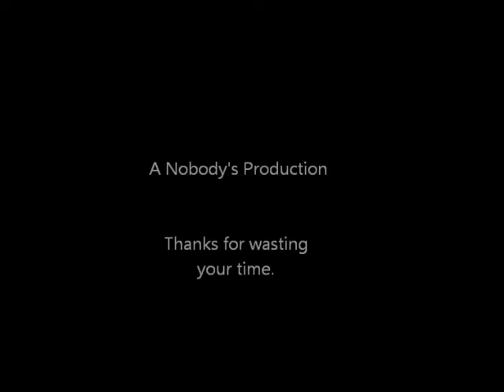The Arsonist (Trailer)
The Arsonist is a film directed by Nobody But, who is hailed as "the world's worst director" by the New Yolk Times. With a star-studded cast and a "brilliant" director/producer, this exciting film won five Poopscar awards, including Best Pictures.